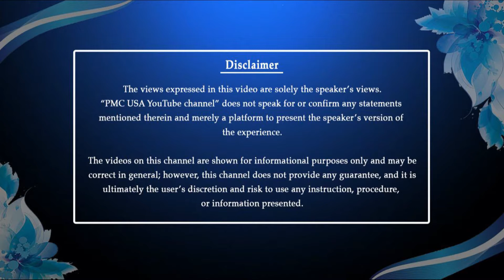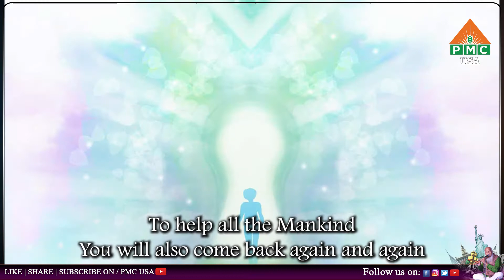"Every Buddha will choose three choices" - dr. Bramharshi Pitamaha Patriji